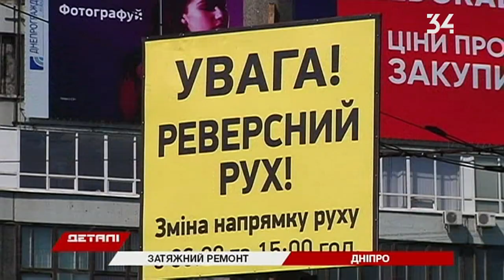Горсовет обещает: Новый мост перекрывать больше не будут